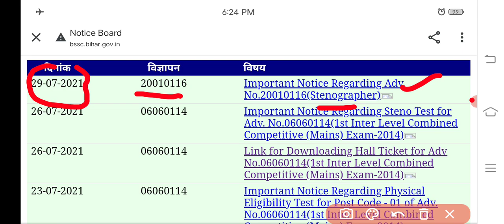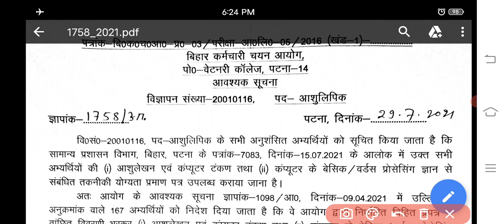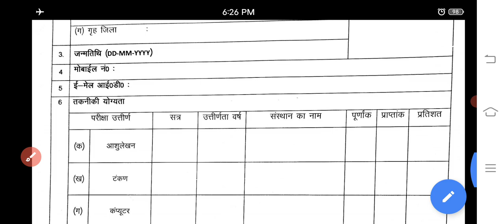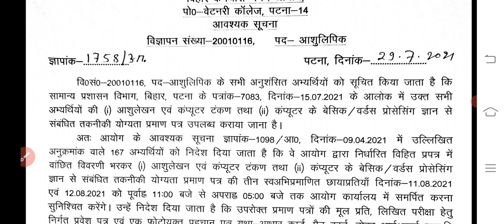Bssc Official Notice Jari || Stenographer यह सारे प्रमाण पत्र मांगे गए